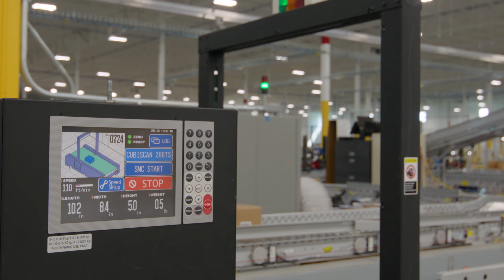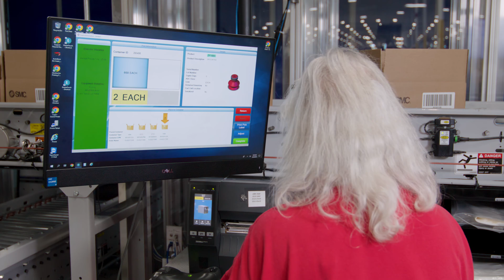SMC Achieves Same-Day Fulfillment with Goods to Person Robotic Automation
“The warehousing operation traditionally wasn’t going to solve or allow us to reach [our] goals and the only way to do that was to automate,” said Frank Rivera, National Distribution Manager at @SMCUSATV.

SMC Corporation, a manufacturer of automatic control equipment with over 80 subsidiaries and joint ventures around the world, was rapidly reaching the extent of what their existing technology, location space would allow them to accomplish. SMC grew to 30% of the global market share in the pneumatics industry.

Supported by intralogistics software, AutoStore goods to person system, a specially designed pick and pass operation that supports customer fulfillment, as well as SMC’s own kitting process, SMC Corporation now has a thriving North America facility primed and ready to embrace future growth.

The integrated industrial distribution and fulfillment automation technology, as well as data-backed planning and integration solutions has improved not only SMC’s operations but also established a safer, more ergonomic environment for employees.

    Doubled their daily throughput

    93% of processed orders are shipped same day

    Improved employee safety and ergonomics

    Room for automation expansion to meet company growth and more.